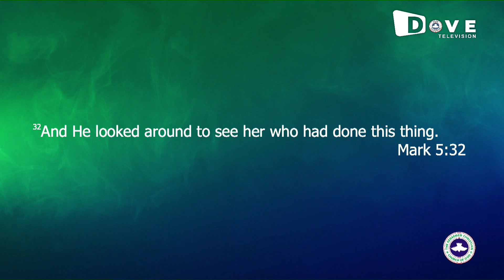PASTOR E.A ADEBOYE SERMON @LIGHT UP ATLANTA CRUSADE 2023